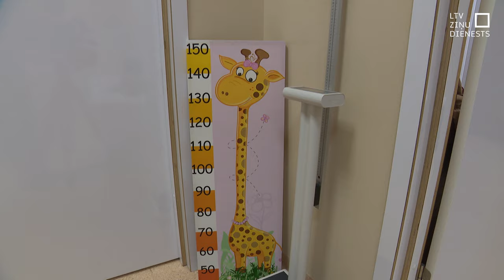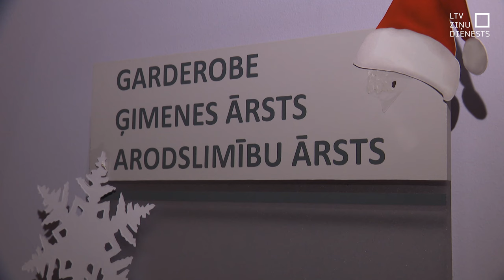Katrs piektais ģimenes ārsts nav noslēdzis līgumu ar NVD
Šajā gadā atlikušas vien trīs darba dienas, kuru laikā valsts vēl slēdz līgumus par sadarbību ar ģimenes ārstiem nākamgad. Līdz šim līgumu ar Nacionālo veselības dienestu par valsts apmaksāto pakalpojumu sniegšanu aizvien nav noslēdzis katrs piektais ārsts. Jau vēstīts, ka ģimenes ārsti prasa vairāk naudas prakšu uzturēšanai un savstarpējai citu ģimenes ārstu aizvietošanai viņu prombūtnes laikā.